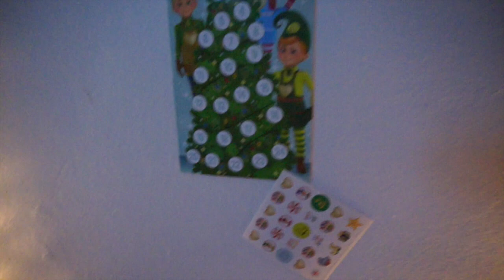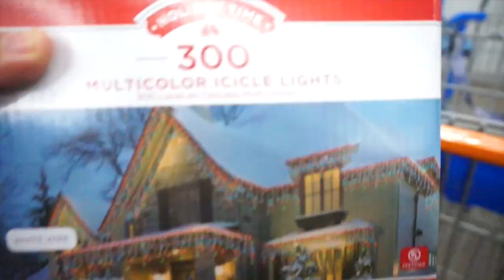VLOGMAS DAY 3 🎄| ELF ON THE SHELF IS BACK!